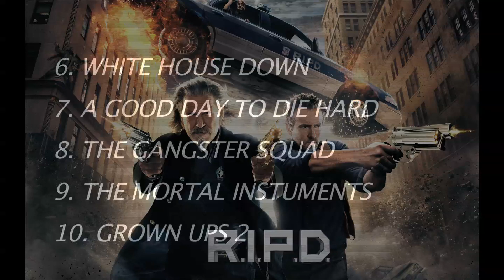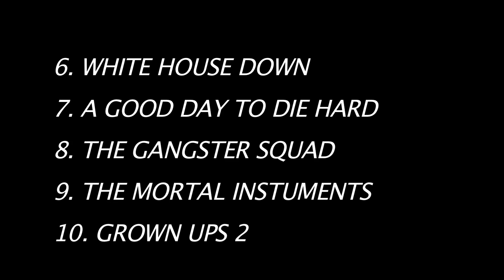TOP 10 WORST MOVIES OF 2013 REVIEW PODCAST